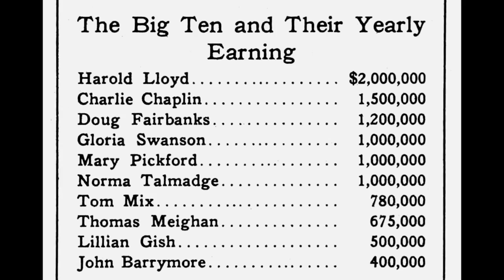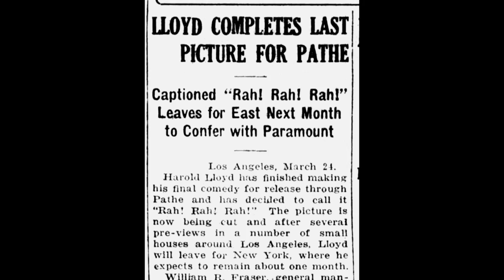The History of The Freshman